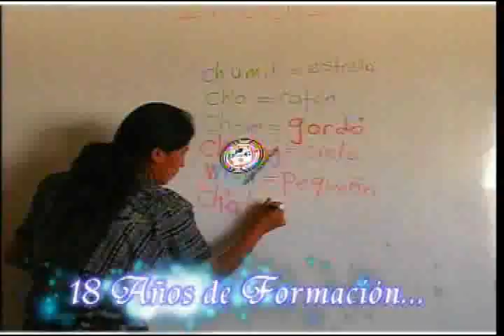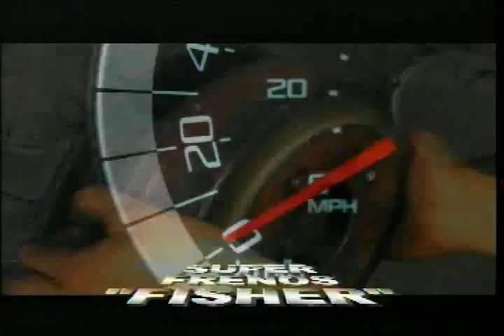Lente Deportivo Lunes 11 Agosto 2014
Xelaju MC gana el Clasico sur-occidental frente a Suchitepequez, todos los goles de la jornada 4 del Apertura 2014 en Guatemala.-